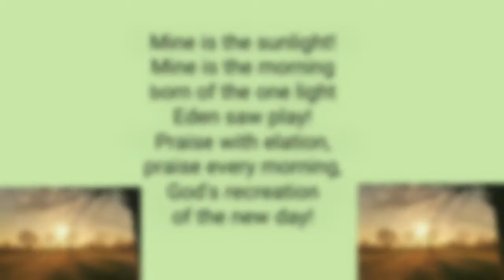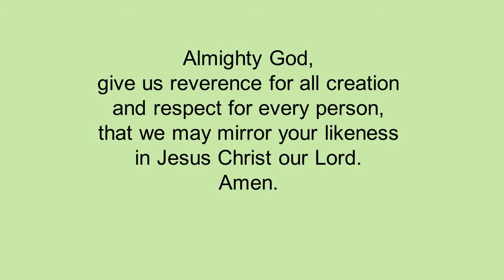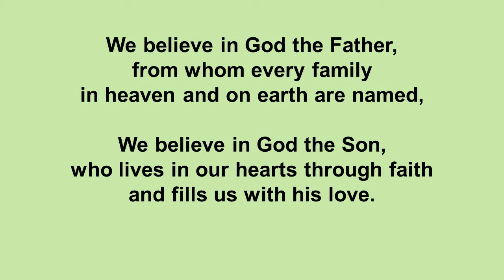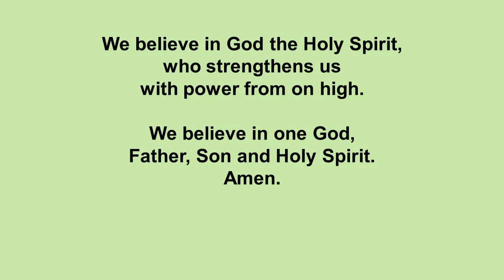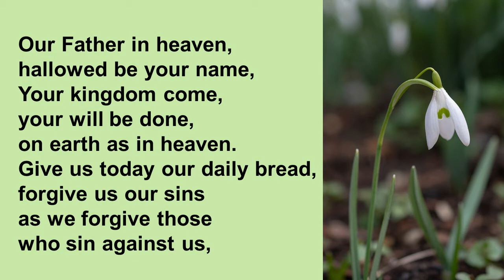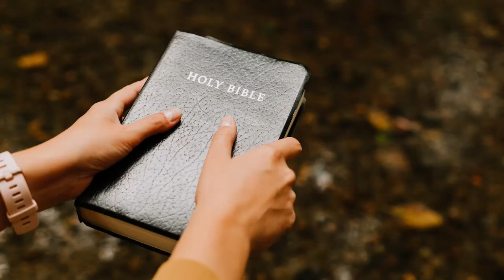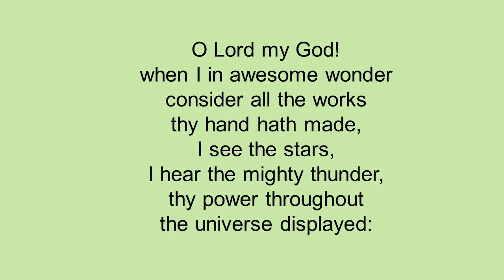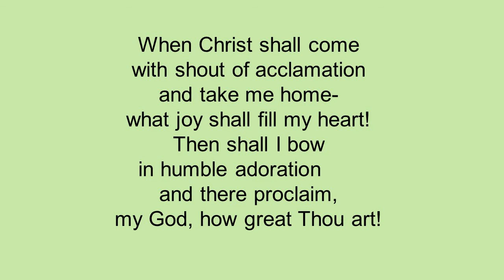Sunday Service - 2nd before Lent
Join us for our service this morning.
Apologies for a sound problem at the beginning of the first reading, it does come back.